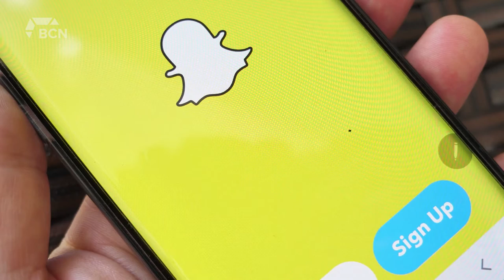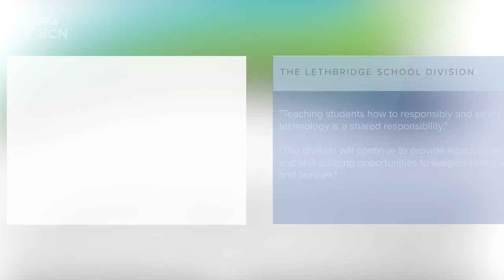LPS Warning Of Reports Of Sextortion - September 15, 2022 - Angela Stewart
Aired on: Thursday, September 15, 2022